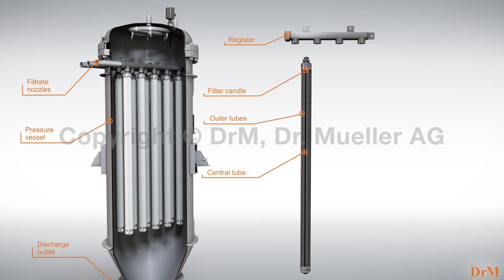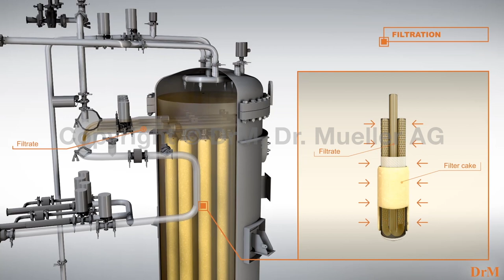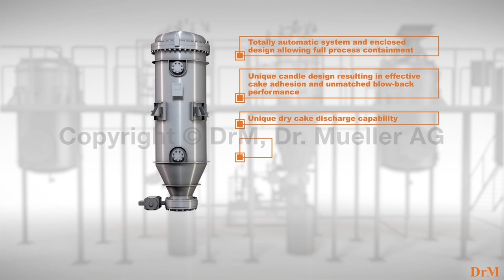FUNDABAC® Candle Filter Process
The FUNDABAC® Candle Filter housing is a vertical, cylindrical pressure vessel, equipped with a bolted-on lid at the top for mounting the filter elements, and a conical bottom portion for the discharge of solids. Because of this simple construction and no moving parts, it is possible to apply various kinds of materials of construction for the vessels and to take advantage of process-oriented claddings or linings.
During filtration, the liquid passes from the outside through the filter media into the six concentric perforated tubes and flows down into the bottom of the candle where the filtrate is deflected into the center tube, flowing up into the horizontal register and out through the filtrate outlet.
For discharging the cake, the pressurized gas flow is reversed and blows up the filter media around the tubular element. This sudden dynamic expansion of the media makes the cake break, drop into the cone of the filter vessel and out through the discharge valve.